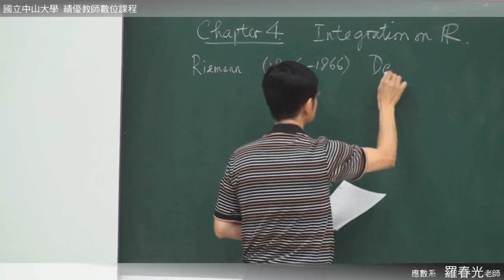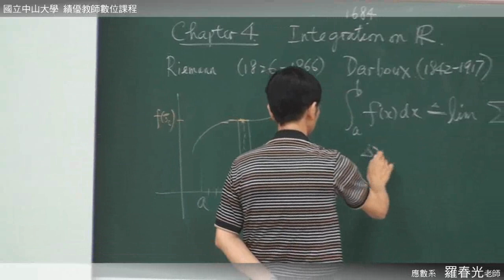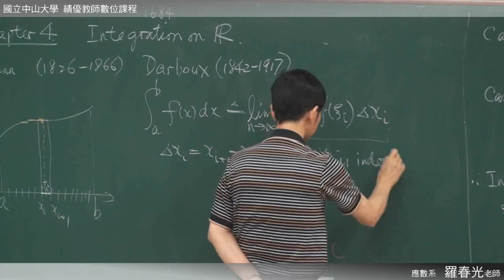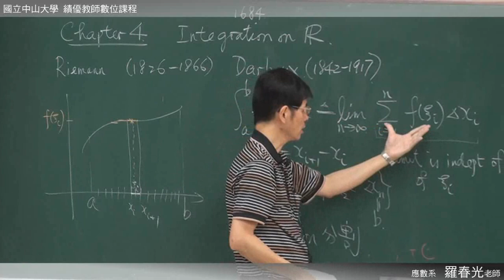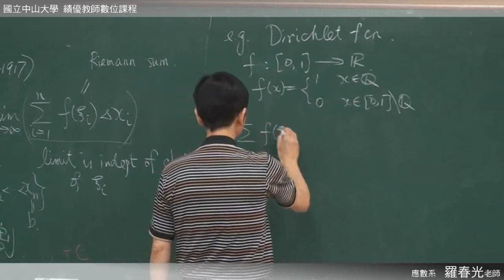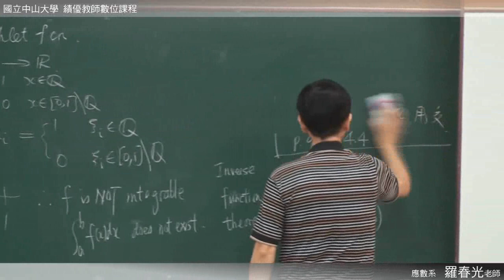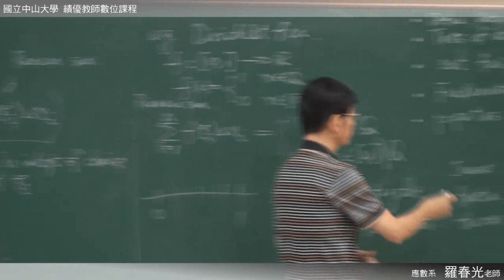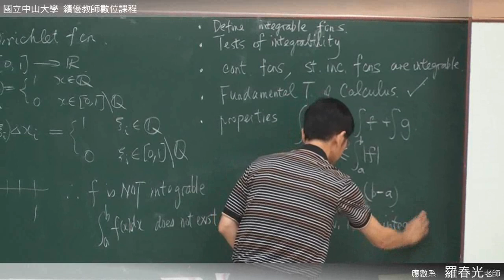高等微積分102 2013 1113 3